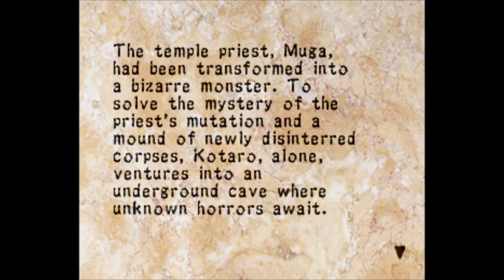Foxmarine Fears Soul of the Samurai - 05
This will be the closest I'll get to laying a brown one playing this game as a kid. Honestly thought we were fighting corrupt katana men the whole time before this scene.

Audio:
Pixel art and animation by Foxmarine